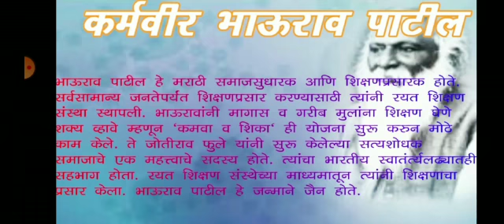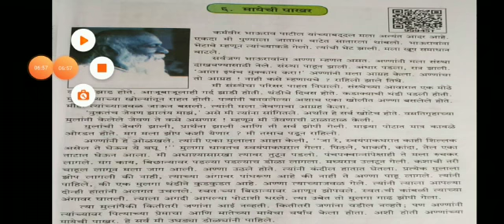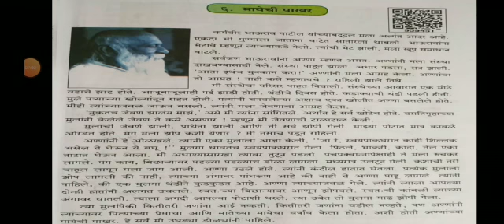इयत्ता ४थी मराठी मायेची पाखर ( राजश्री ताई )